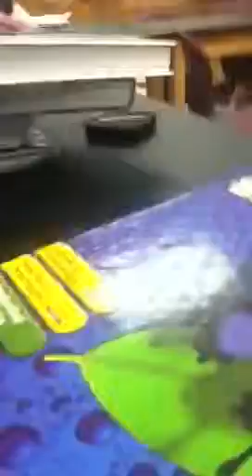Make-up fight (class edition)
I was sitting here thinks about this day we had so much fun this day damn imma miss my class mate after graduation